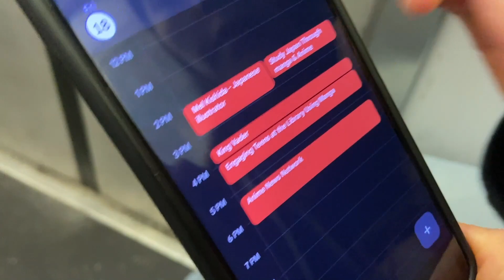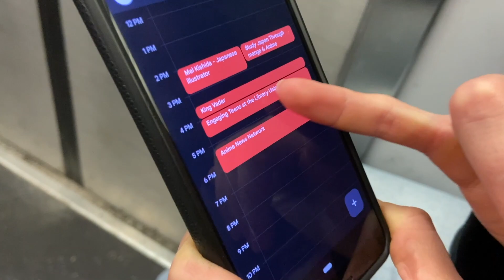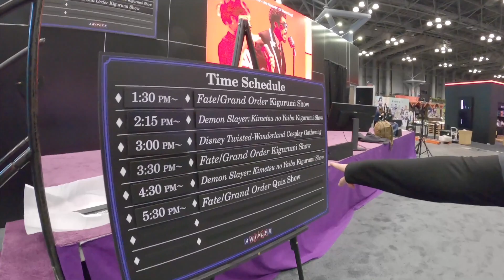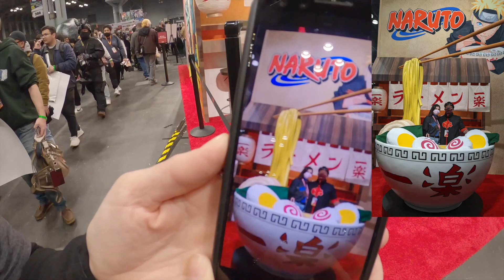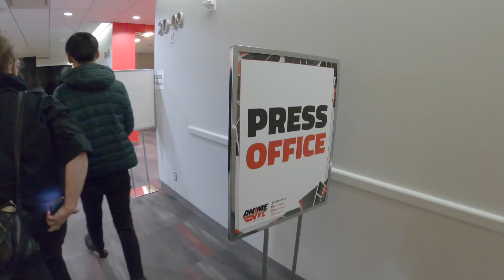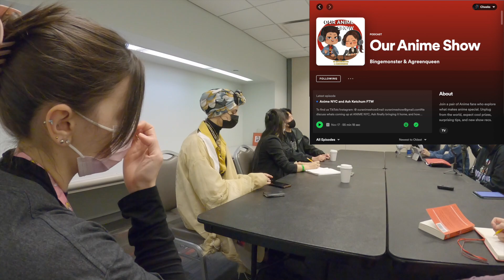AnimeNYC 2022 | @ouranimeshow INTERVIEWED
A little late with the AnimeNYC content but its here now. This was the Friday convention day, so much moving around and catching interviews and/or panels. But it was great! And as always, everyone who Cosplayed absolutely killed it! Next year ima get on that level!

As always thank you for the love and support, each like-view-comment bring us another step closer to become a youtubecreator and youtubegamingchannel Love you guys, BIG Besos

Yerrr what’s good fam, names Al aka “TheseSweetCheeks” or “Cheeks”. This YouTube channel is really a PASSION project, I just want to share my love for video games and my life in general with you guys! I play a lot of FPS with the boys (Warzone Fortnite Apex) but I love the occasional Horror/Thriller adventure game walkthrough. I hope you can support the grind and passion! Anything love will help the page, thanks a lot!